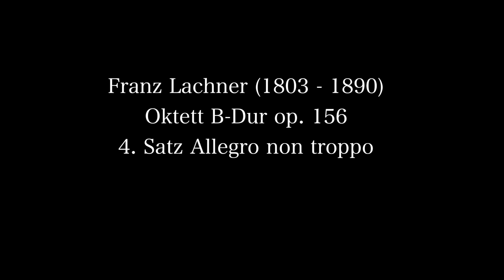Franz Lachner (1803-1890) Oktett B-Dur op.156, 4. Satz, Finale, Allegro non troppo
ENSEMBLE SERENATA
Flöte: Kathrin Haberkern, Oboe: Klara Simon
Klarinette: Friederike von Hiller, Laura Balle
Horn: Sten Erik Preé, Amelie Seiler
Fagott: Anton Engelbach, Berenike Mosler
Leitung: Oliver Hasenzahl
Aufnahme: 2. -3. Juli 2016, Evangelische Kirche Gönningen;
Joachim Stall, Medienproduktion, Reutlingen